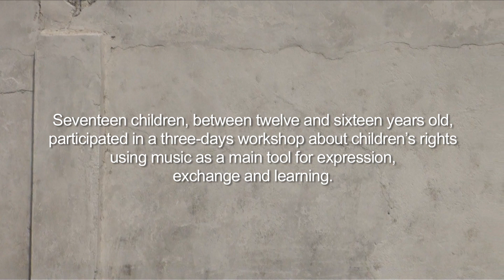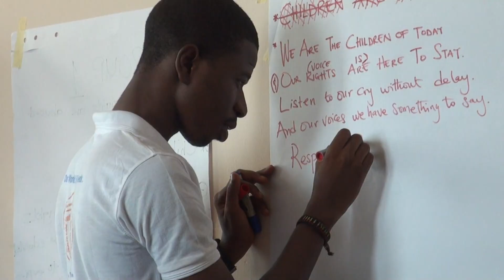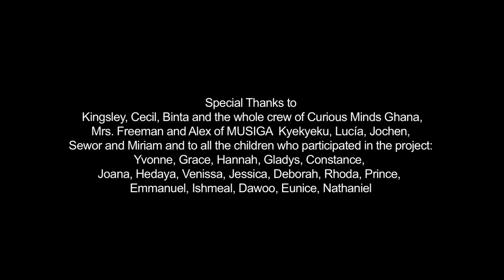Songs for Rights pilot project in GHANA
This song "Respect the Children's Rights" was created by a group of 17 children, between 12 and 16 years old, during a Children's Rights-Music Workshop in Accra, Ghana, in February 2012.

In collaboration with the child-led radio program Curious Minds, this three days workshop was an experiment with the aim to illustrate how music can be used to learn and exchange about children's rights and promote them in the media. This song is the result of this project, and was written, composed and recorded by the children themselves in only one day, during the song writing part of the workshop. It is now being played during the Curious Minds radio shows on Ghanaian national radio.

Special Thanks to:
Kingsley, Cecil, Binta and the whole crew of Curious Minds Ghana,
Mrs. Freeman and Alex of MUSIGA

THE LYRICS OF THE SONG:

We are the children of today, and our rights are here to stay

Listen to our cry without delay and our voices we have something to say

Respect, respect the children's rights!

We need security, healthcare and food
and also warmth and love to feel good,
creating a safe place for children is key,
No abuse! We want to feel free!

Every child must go to school,
learning is really cool,
children must be allowed to express themselves
and not be there like books on their shelves

I feel free, yeah that's what we wanna be,
to engage with society possibly,
education, expression, information, growth of a nation.

Nye Buaa, Nye Buaa children's rights!
T'm gyirima, T'm gyirima children's rights!